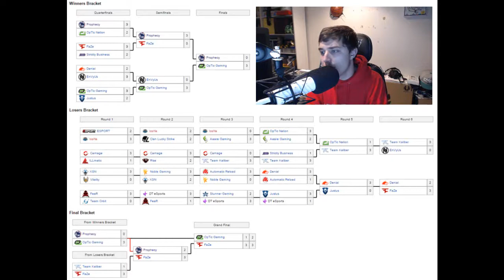FaZe Wins MLG Columbus! - Event Recap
My recap of MLG Columbus 2014! Enjoy!